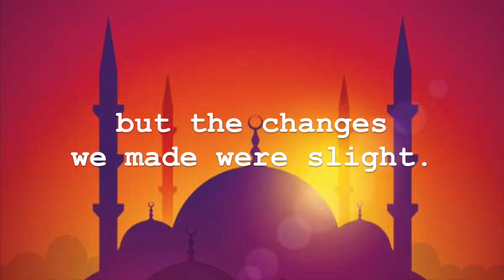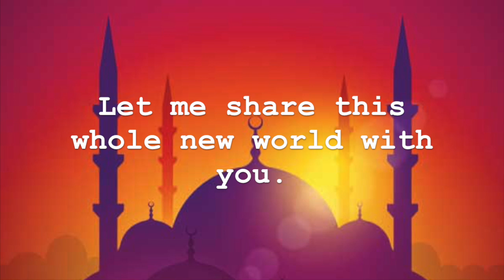"Finale" - Tenor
This video is about Aladdin Vocal Tracks